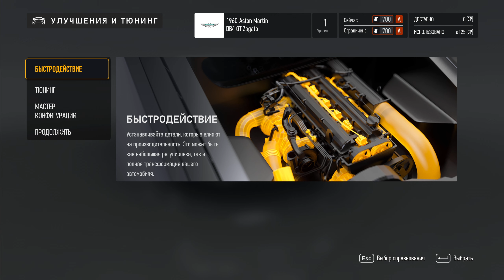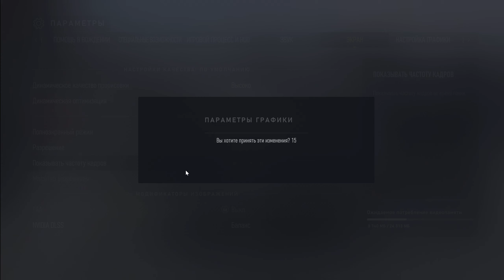Forza Motorsport 2023 ➤ Nurburgring (Северная петля) - ЭТО АД !!!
Попробовал пройти этап без подготовки (вката), что из этого вышло - смотри в ролике...